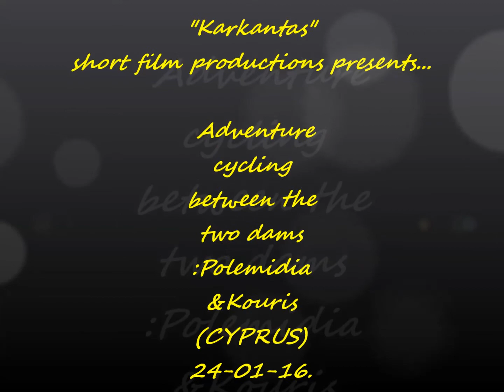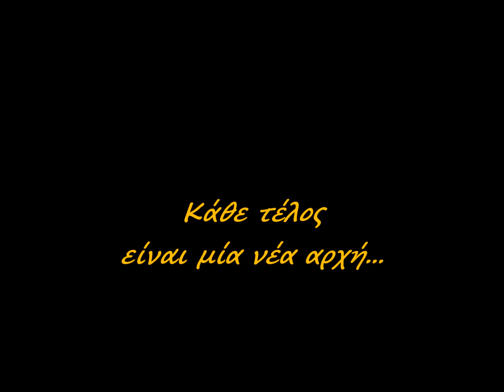CYCLING OFF ROAD CYPRUS